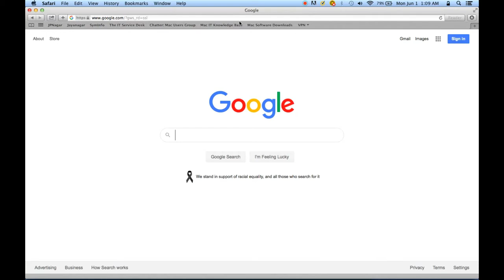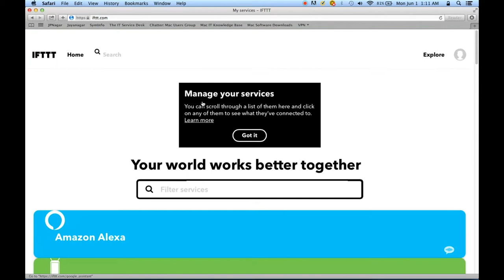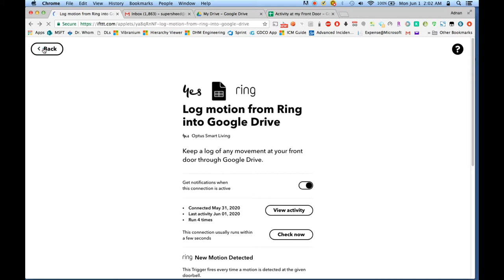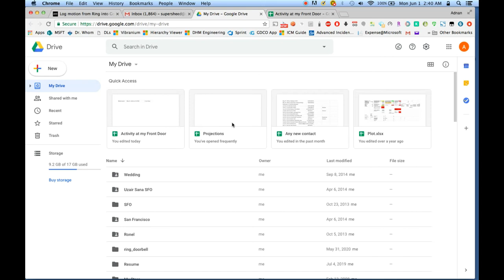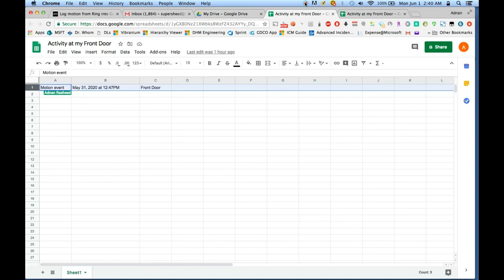Record Ring doorbell alerts for free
Keep a log of every alert that occurred at your front door with a date and time stamp for free.